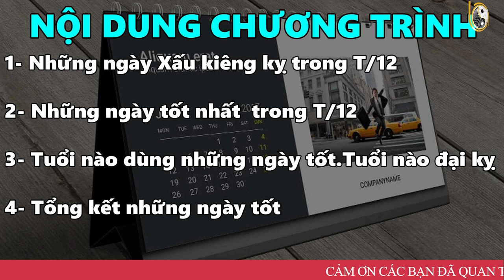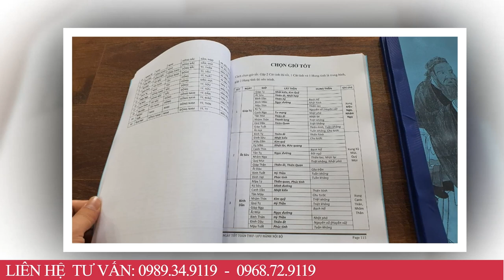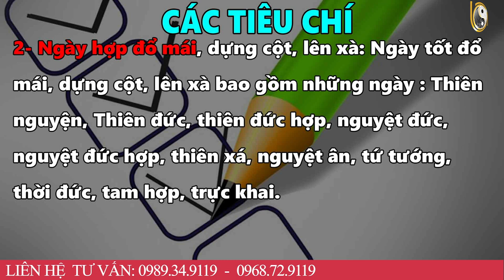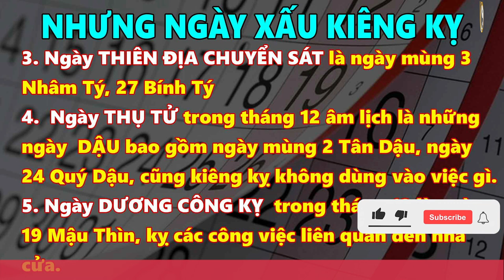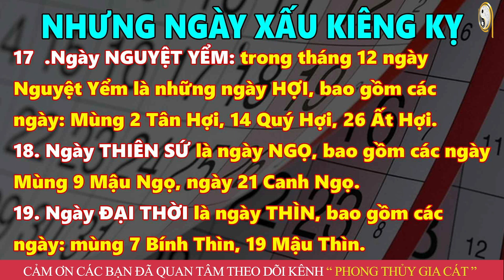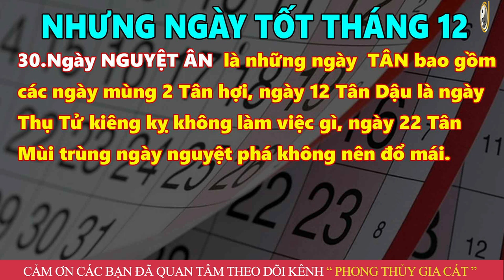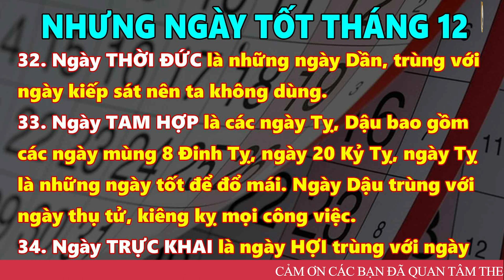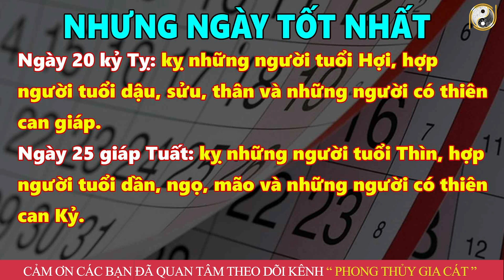Ngày Tốt Đổ Mái (Đổ Trần) Tháng 11 Âm Lịch 2022 Làm Đúng Chắc Chắn Hạnh Phúc Giàu Có Trọn Đời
01. Linh phù giải hạn
02. Hồ lô hóa giải Ngũ Hoàng
03. Mai Hoa Phú Quý
04. Gương bát quái tinh cầu
05. Kim bài thái tuế 2023
06. Vòng tam hợp Dần Ngọ Tuất
07. Vòng tam hợp Thân Tý Thìn
08. Vòng tam hợp Hợi Mão Mùi
09. Vòng Tam Hợp Tỵ Dậu Sửu
10. Bát bảo tâm kinh
11. Minh Quang pháp bảo cầu
12. Minh Quang pháp bảo lục giác
13. Tỳ Hưu Lộc Tài (Đồng)
14. Tỳ Hưu Khai Vận ( Bạch Ngọc)
15. Bách Niên Tụ Tài ( tụ tài lộc)
16. Song long ngọc ấn ( ấn thăng quan)
17. Kim bài ngũ Lộ Thần Tài
18. Hồ lô bình an ( treo xe)
19. Móc khóa văn xương
20. Ống bút văn xương gỗ đào
21. Bút văn xương gỗ đào
22. Bút văn xương gỗ đào nhỏ
23. Hoa mai kim tiền ( mạ vàng )
24. Các vật phẩm phong thủy khác